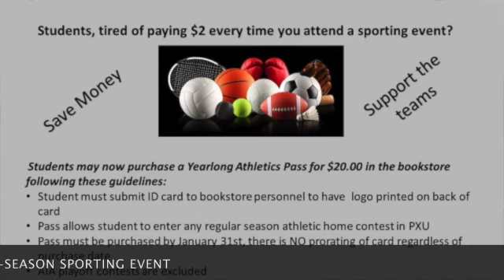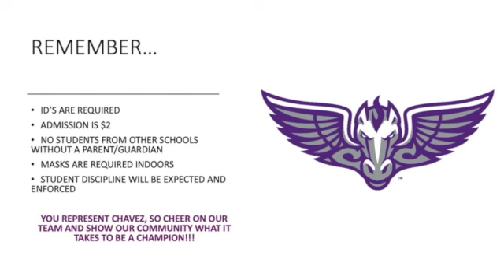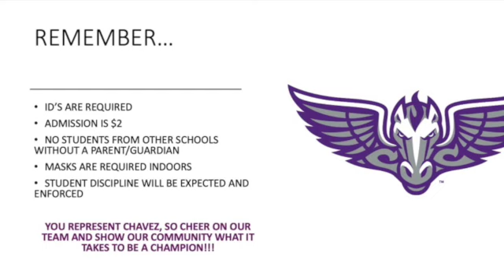CCHS SPORTS - Fan Guide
What students need to know about attending sporting events at Cesar Chavez High School.